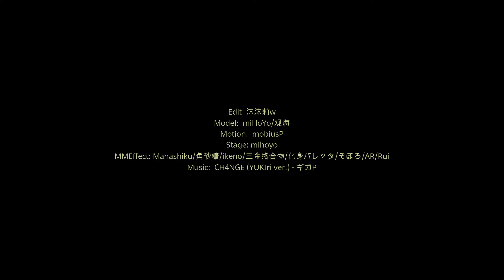【Genshin Impact/原神/MMD】CH4NGE（fixed camera）【Venti】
温迪，可爱捏

Edit: 沫沫莉w (Momoli)
Model:  miHoYo/神帝宇/R398
Motion:  mobiusP
Facial: M.Liang
Camera: ひな
Stage: mihoyo
MMEffect: Manashiku/ikeno/三金络合物/化身バレッタ/そぼろ/AR/Rui/966/針金P